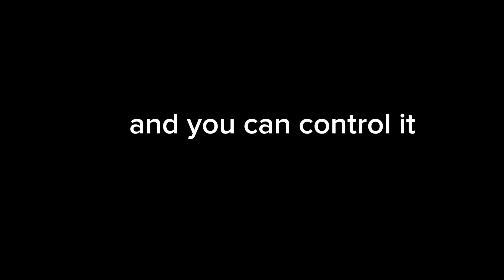why i won’t upload as much